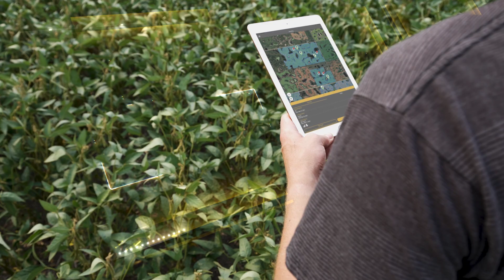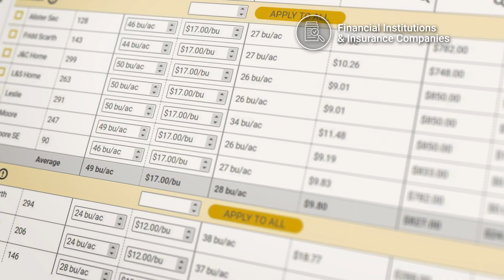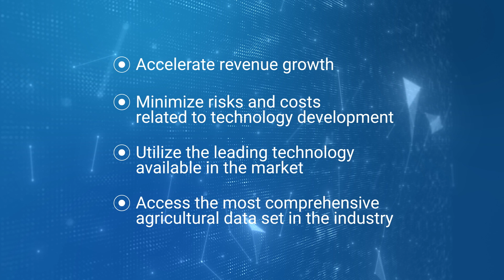Farmers Edge – Technology & Data Licensing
Farmers Edge delivers agriculture’s most powerful & connected platform. Now, Farmers Edge is expanding the connectivity of the agricultural supply chain by introducing the Technology & Data Licensing Program, a tailored solution that empowers business to leverage the proven capabilities of Farmers Edge technology and data. Expedite the path to revenue, go to market immediately, and empower your business to make data driven decisions.